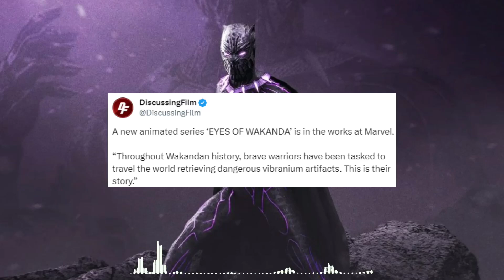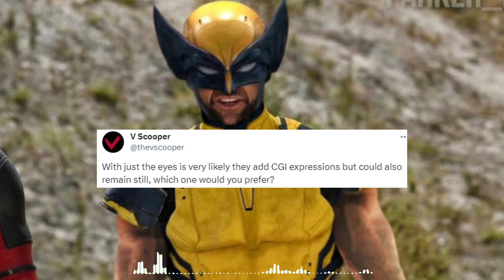Máscara de Wolverine con CGI! Bajo está condición continuará el Snyderverse, Serie animada Wakanda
Rumores de que la máscara de Wolverine será de CGI en deadpool 3, Aaron Taylor Johnson el nuevo James Bond, serie animada de Wakanda, Zack tiene una condición para continuar con el Snyderverse y nuevo título de la serie de Spider-Man en Disney plus son algunas de estas noticias de series y cine de esta semana!

[tags]